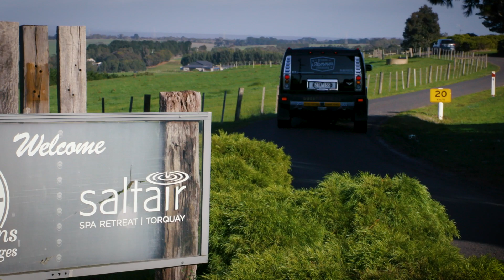Destination Happiness Season 3 Preview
Destination Happiness is returning to Channel 9 for a 3rd series.

Here is a sneak preview of what's to come...

Starting September 7
Saturdays 12pm Channel 9
Sundays 10am 9Life
or catch up anytime on 9now.com.au